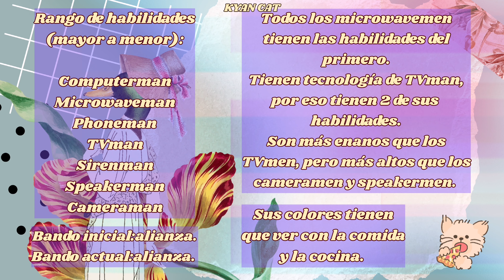🍕Microwavemen🍕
🌻Aplicaciones🌻
▪︎ VN
▪︎ Medibang paint

🌱Wattpad🌱
▪︎ KyanTheCat